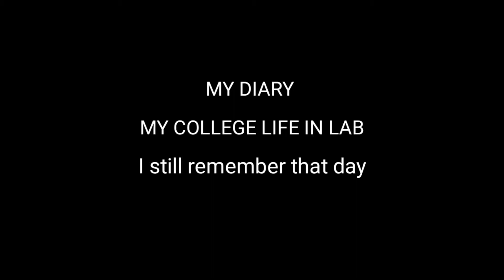| Change Your Perspective About Biotechnology research | need of research in biotechnology |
Best online platform for those students who prepare for GATE-BT/IIT-JAM/GATE-XL/various entrance exams. Learn Biology and biotechnology concepts here. As well as
1. Update of entrance exams
2. Updates of Jobs in life science /technology agricultural /health sectors
3. Biotechnology and life science motivational videos

You will find secret information about jobs, government schemes, colleges projects on this channel.  We will definitely work to give you unique and important information.

                     💻 KEYWORDS 💻

Research in biotechnology, biotechnology scientists, motivation for biotechnology students, invention in biotechnology, secretes of biotechnology, life in research with biotechnology, biotechnology is a inventive field, biotechnology research scientist,
biotechnology research and development career,
biotechnology research examples,
medical biotechnology research,
new biotechnology research,
biotechnology research pathway,
biotechnology research scientist education requirements, life of biotechnologist, how to study biotechnology, admission to biotechnology, subjects of biotechnology, biotechnology status for whatsapp,
biotechnology whatsapp status tamil,
biotechnology mass whatsapp status tamil,
biotechnology student whatsapp status tamil,
biotechnology lover status,
biotechnology student whatsapp status,
biotechnology whatsapp status.